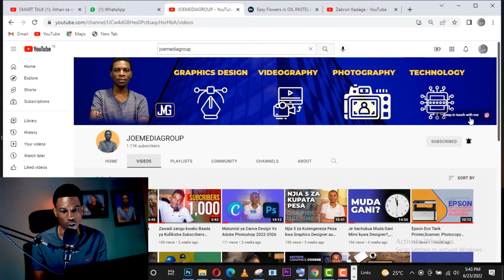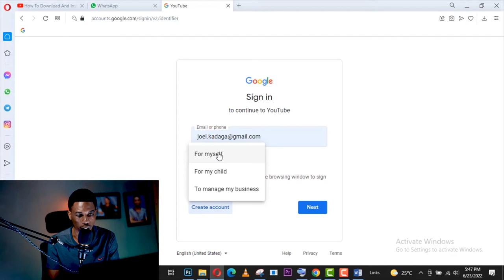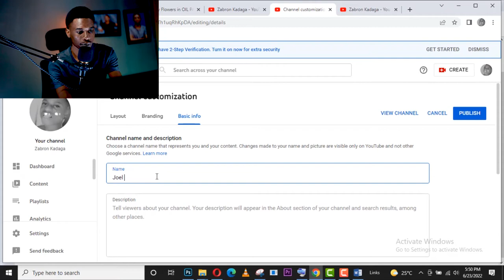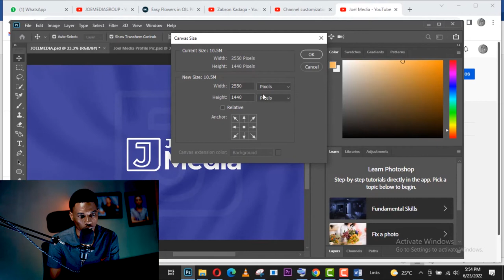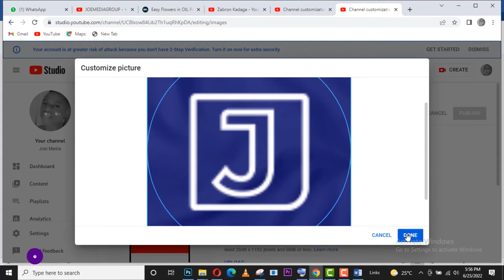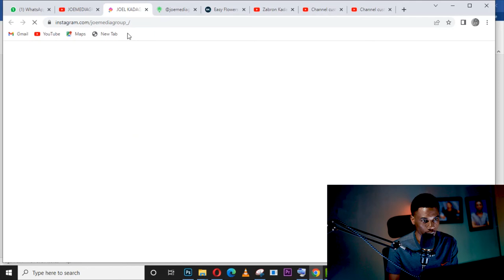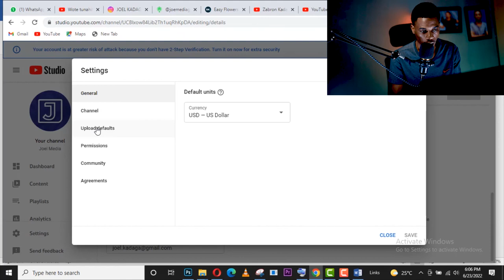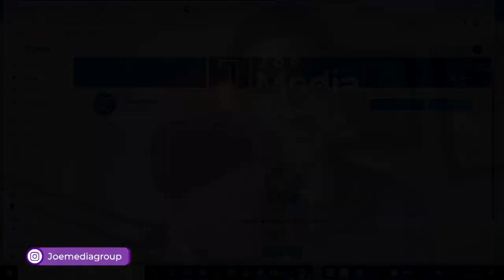Hatua 5 za Kutengeneza Chaneli ya Youtube ili Ulipwe na Kutanganza Biashara yako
Hatua 5 za Kufuata wakati unafungua Youtube Chaneli kwa mara ya kwanza, Naitwa Joel Kadaga Creative Designer katika video hii utajifunza Jinsi ya Kufungua Chaneli ya Youtube kwaajili ya kutangaza bidhaa au huduma zako au za wateja wako pia kupata kipato cha moja kwa moja kupitia YPP (Youtube Partnership Program).

Nimeeleza kwa vitendo hatua kwa hatua jinsi ya kufungua chaneli ya Youtube hata kama hujawahi kabisa kuwa nayo tazama mpaka mwisho kisha acha maoni yako kwaajili ya kujenga na kukuza zaidi Industry yetu ya Ubunifu, subscribe, like share na ndugu yako ajifunze pia

0:00 - Intro
3:59 - Hatua ya kwanza
6:37 - Hatua ya pili
8:24 - Hatua ya tatu
12:32 - Hatua ya nne
16:12 - Hatua ya tano
18:32 - Recap
18:51 - End screen